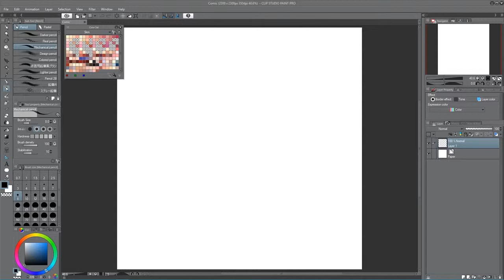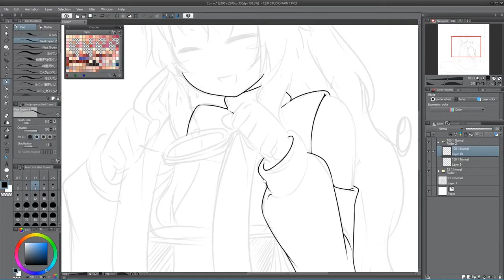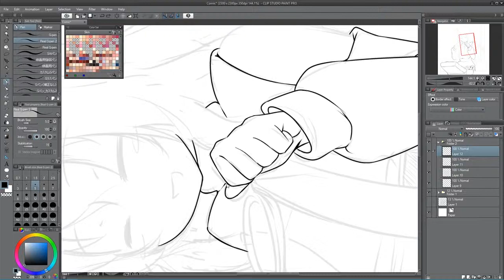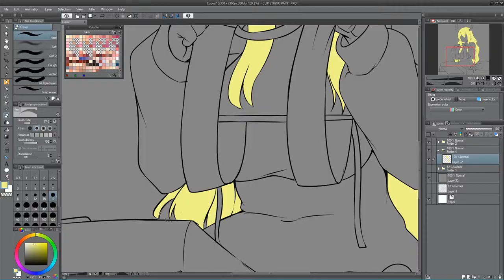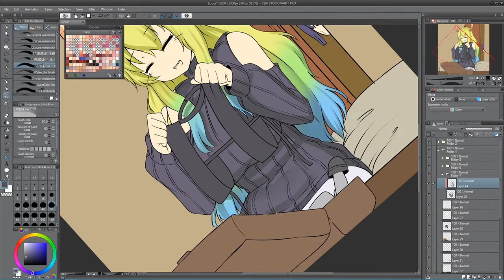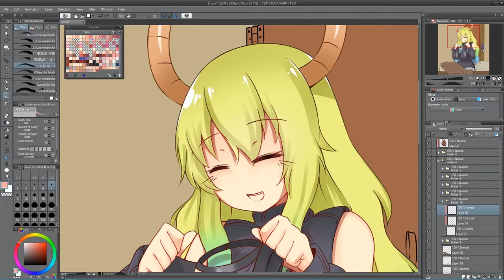Speedpaint - Lucoa (Miss Kobayashi Dragon Maid)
Fanart of Lucoa (Miss Kobayashi Dragon Maid.)

No sound
Old video from April 2018